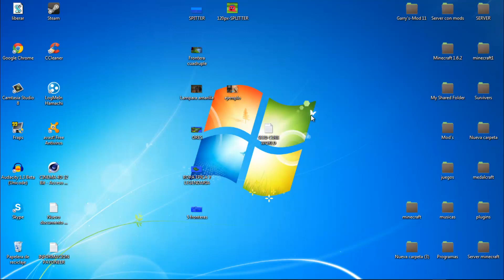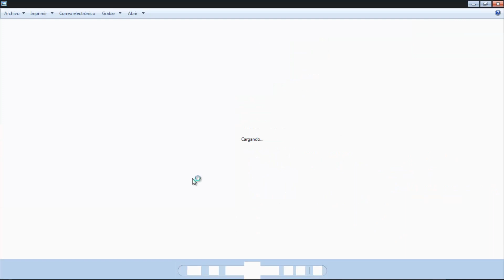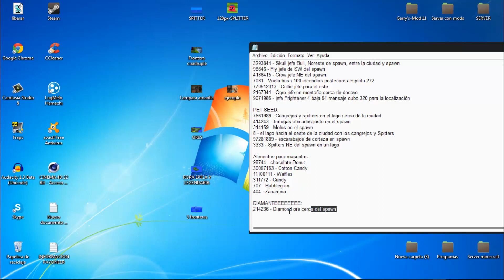Super Pack de las mejores SEED de Cube World!!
Muy buen pack de seed o semillas para cube world!!

Simbología: NE: noreste - NW:noroeste - SE: sureste - SW: suroeste

Tipos de Spirit:
Fire spirit: Hace daño adicional a los enemigos
Ice spirit: Hace lentos a los enemigos y te da velocidad
Unhoy spirit: Absorbe vida de los enemigos
Wind spirit: aumenta el ataque y la velocidad de movimiento

FACEBOOK PERSONAL DEL CANAL: /Jota.gamerplay.5

SKYPE
javierglml